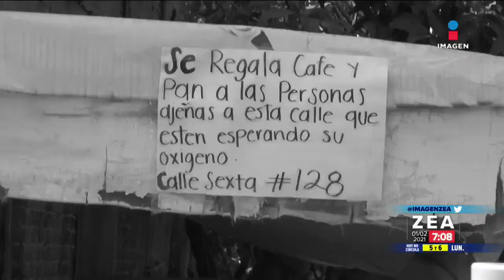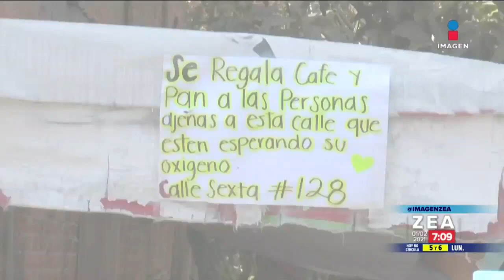Nace solidaridad de morelianos ante espera para surtir oxígeno medicinal | Noticias con Paco Zea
En Morelia, vecinos se solidarizan con familiares de pacientes COVID19 que esperan horas para rellenar sus tanques de oxígeno.